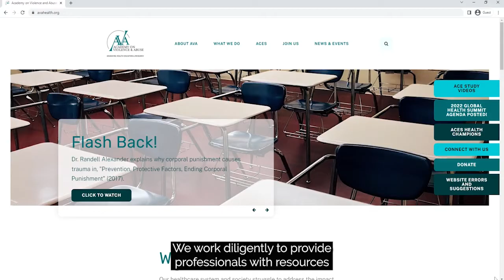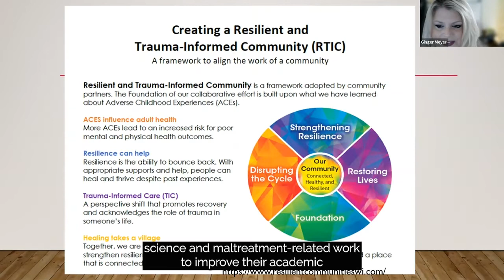CASTing Call: AVA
In this episode, we highlight our partnership with Academy on Violence & Abuse.